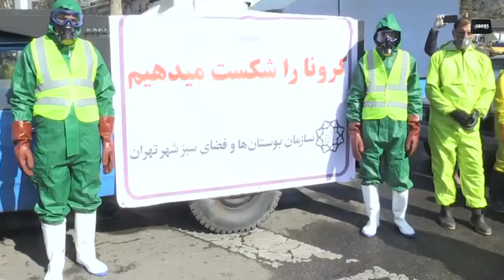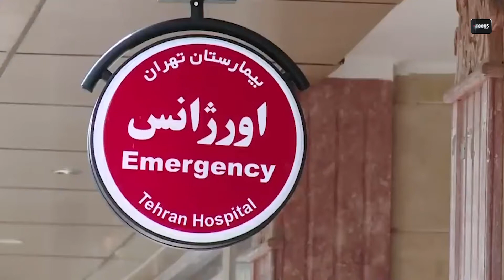حنان حيدر مشروع تخرج فوكس اكاديمي ٢٠٢٠